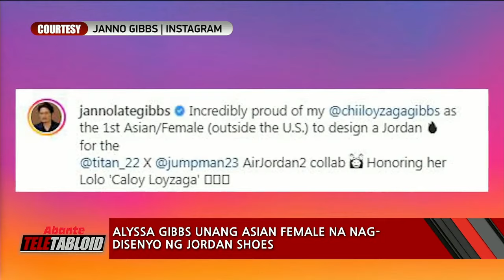ANAK NI JANO GIBBS, UNANG ASIAN FEMALE NA NAGDISENYO SA JORDAN SHOES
Super proud si Jano Gibbs sa anak niyang si Alyssa Gibbs, na naging kauna-unahang Asian female na nagdisenyo ng Jordan shoes para sa collaboration kasama ang The Titan. Inialay ni Alyssa ang parangal sa kanyang yumaong lolo, na isang legendary basketball player.